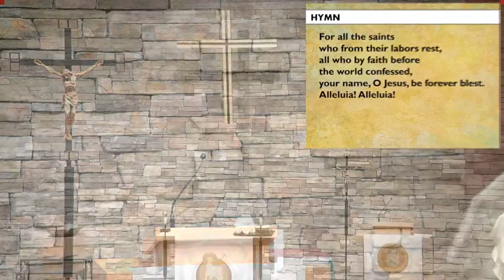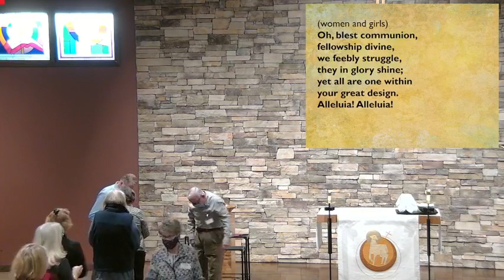November 7 Worship service